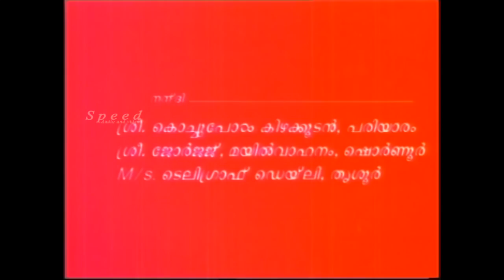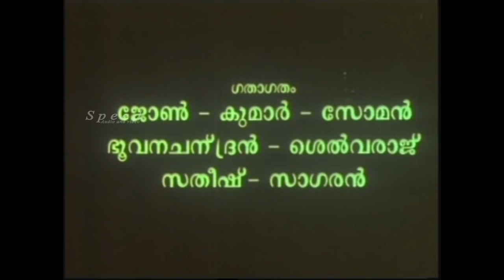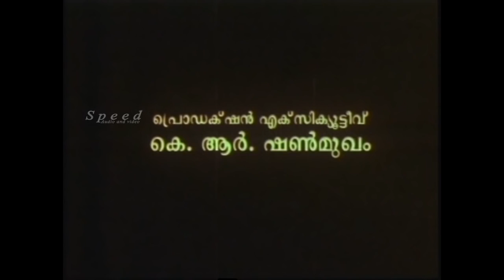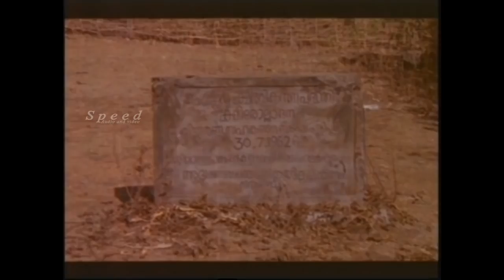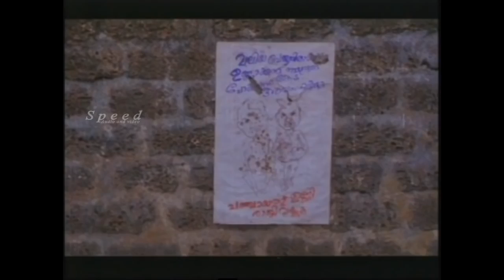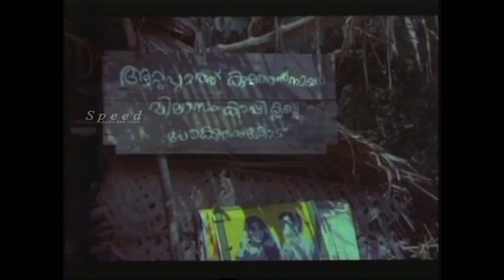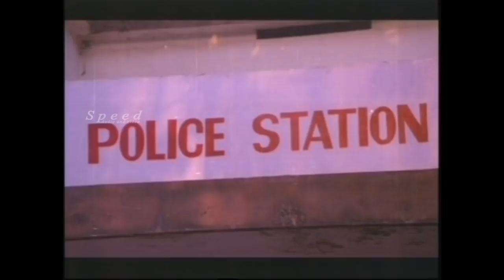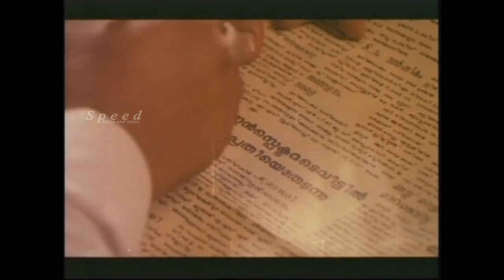Dr. Pasupathy Malayalam Full Movie | Innocent | Parvathy Jayaram | Rizabawa | Nedumudi Venu